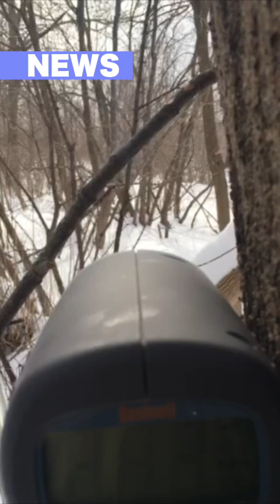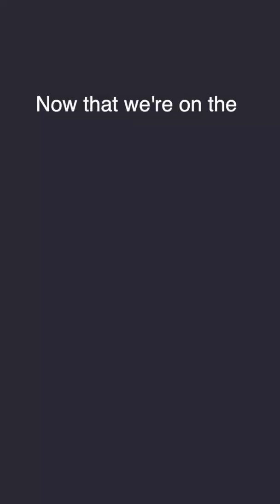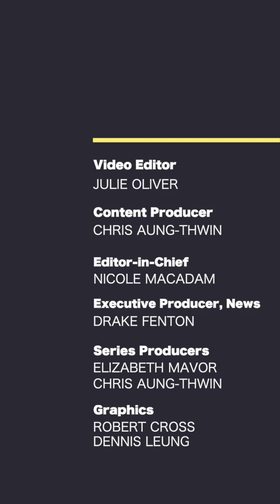ON THE SAME PAGE: Ep. 217